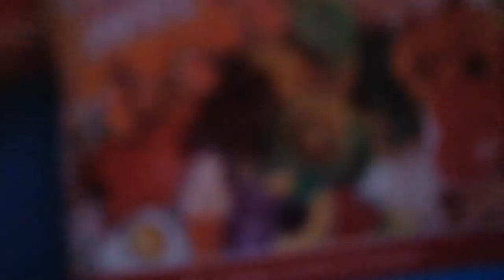SLG movie: at home terror attacks